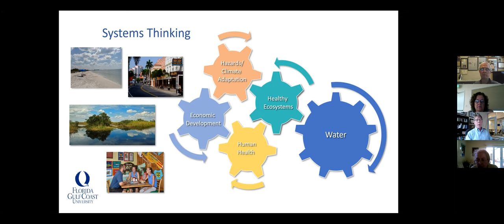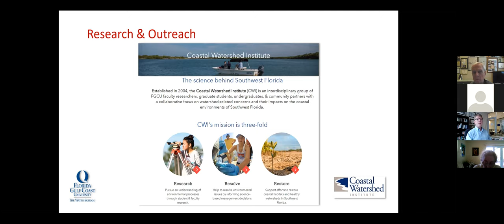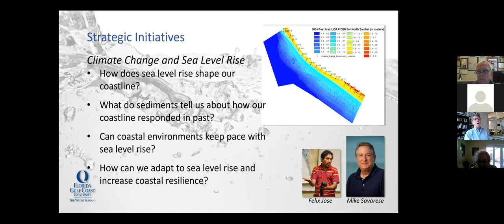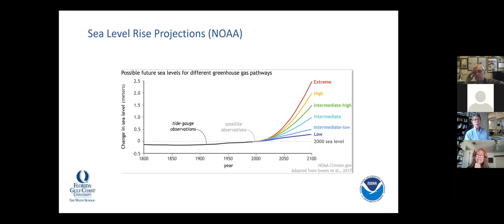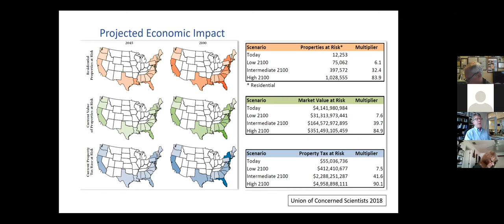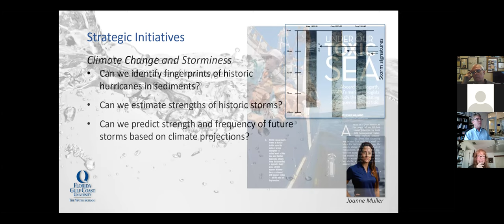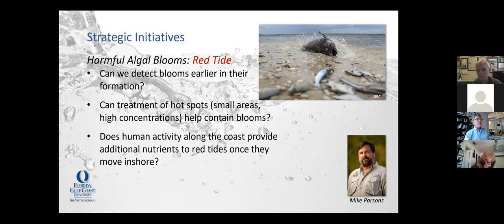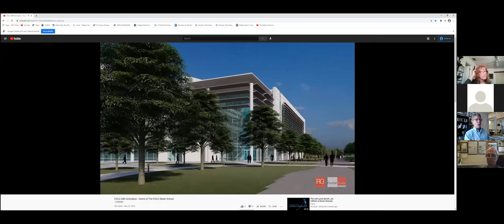March 2 2021 Climate Action Team - Presentation FL Water School FGCU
DR Greg Tolley Exec Director of the Water School at FGCU